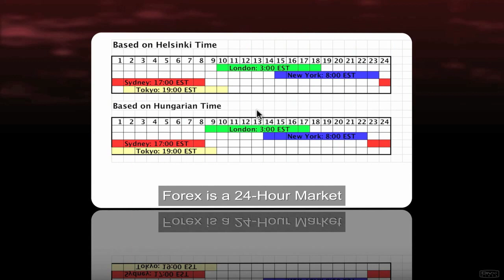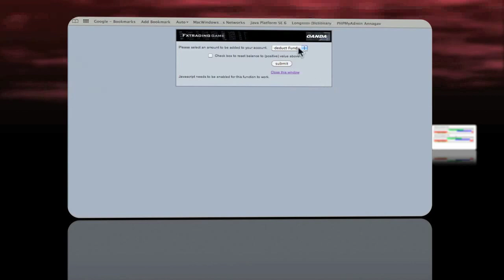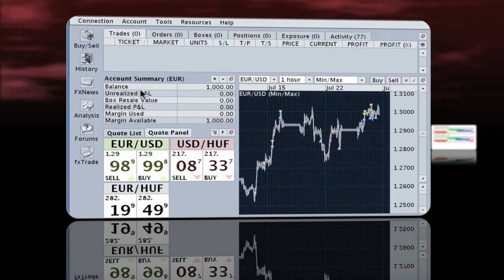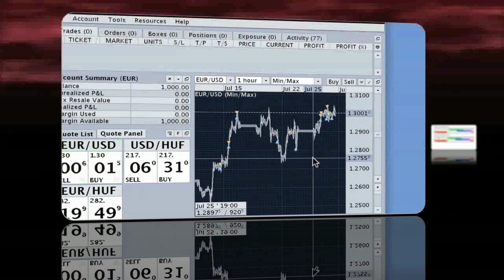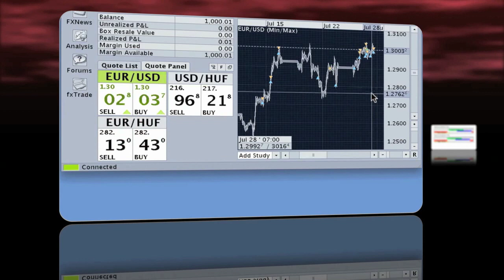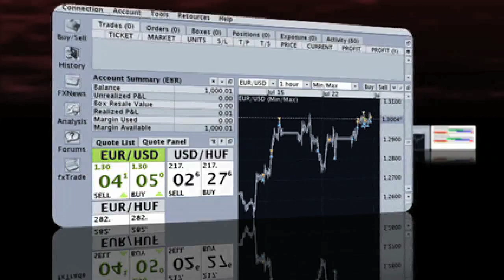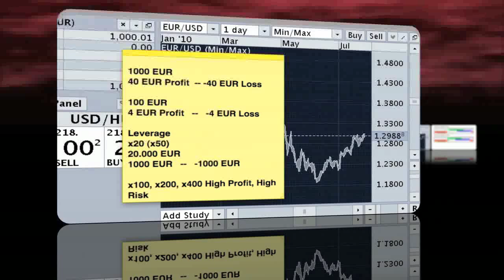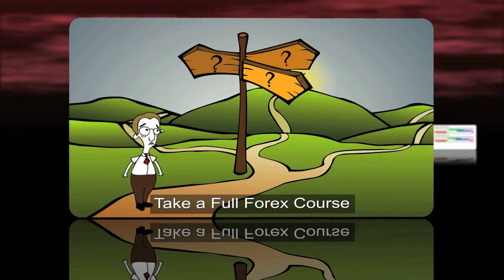Forex Kezdőknek (magyar, 4/4)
Forex bevezető. Oanda kezdő beállítások, használata. Valuta párok. Helyes módja  a buy és sell gombok használatának. Szerző: Fornai Péter